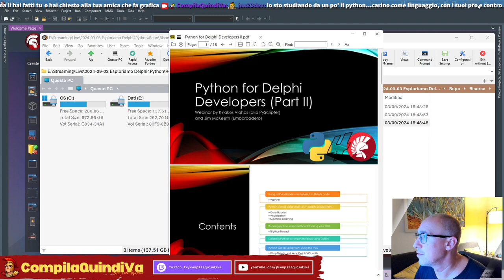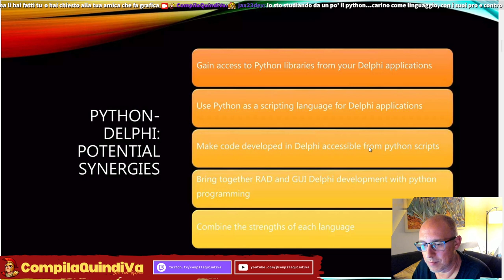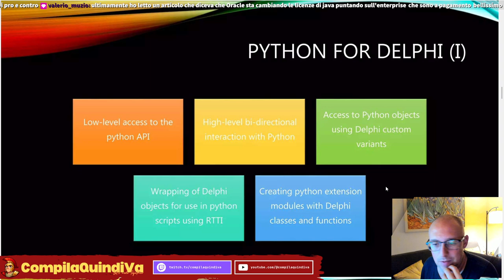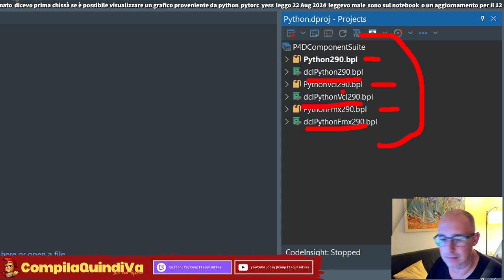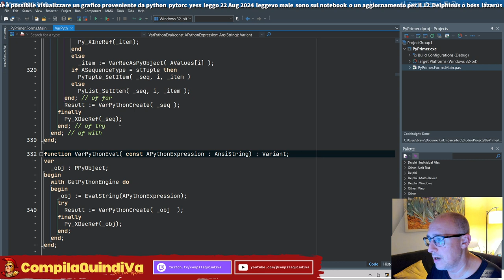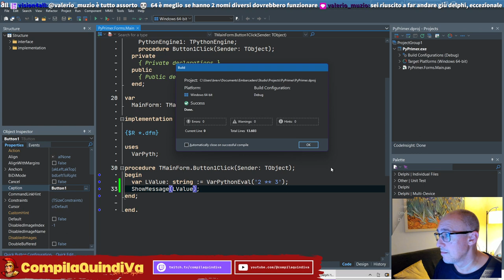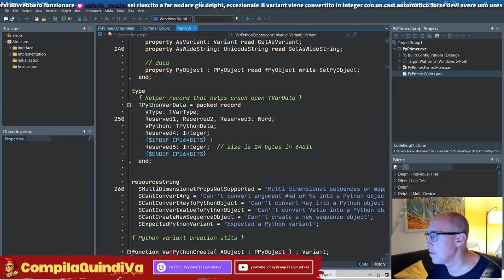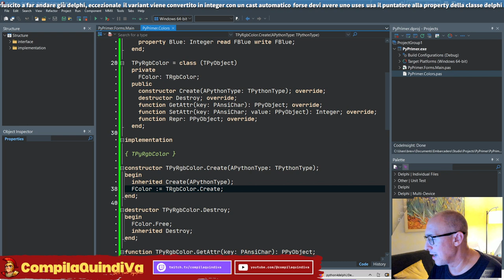Esploriamo la combinazione micidiale di 🏛️ Delphi e 🐍 Python! (Live Coding)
Replay live Twitch di martedì 3 settembre 2024:
*** ESPLORIAMO LA COMBINAZIONE MICIDIALE DI DELPHI E PYTHON ***
(Live Coding)

Dopo la pausa estiva, si riparte con le live di programmazione su Twitch: in questa puntata esploreremo la combinazione più micidiale: Delphi 🏛️ e Python 🐍!

Sperimenteremo con *Python4Delphi*, la libreria che consente di unire la versatilità del linguaggio Delphi e la velocità del suo ambiente di sviluppo nella creazione di interfacce utente alla potenza di Python e alla vasta gamma di package disponibili per questo ecosistema.

Scriviamo codice, divertiamoci e lanciamo qualche meme nerd insieme! 😂

📒 *CAPITOLI* 📒
0:00:00 - Inizio
0:00:00 - Saluti